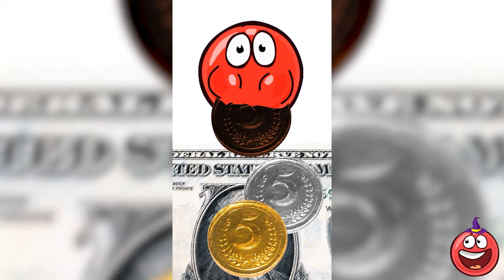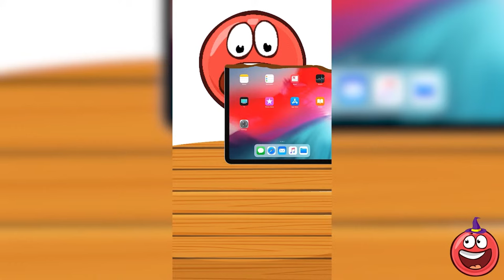Red Ball 4 Mukbang Animation - 5 Hours Compilation - Red Ball 4 Compilation #1